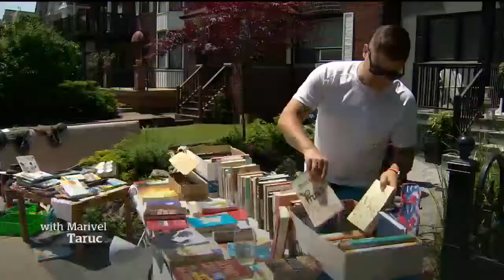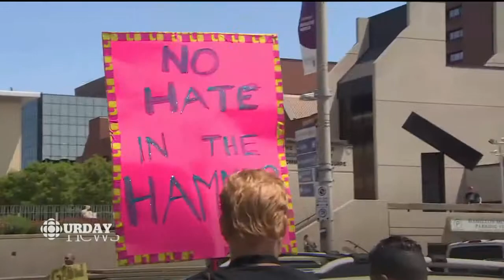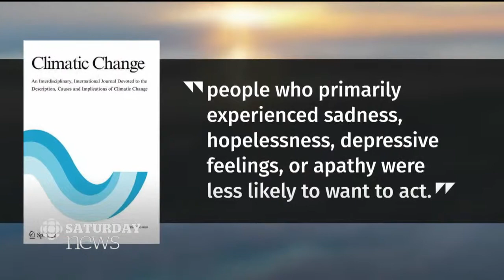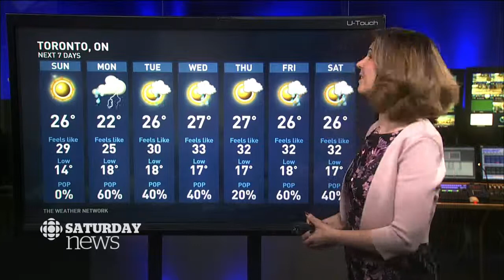CBC News Toronto - June 22, 2019 [Late Night]